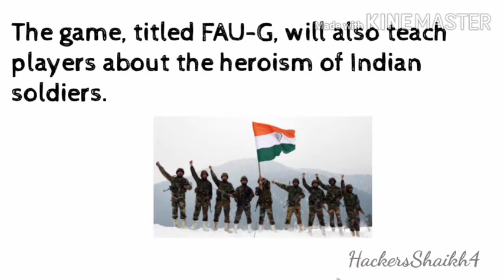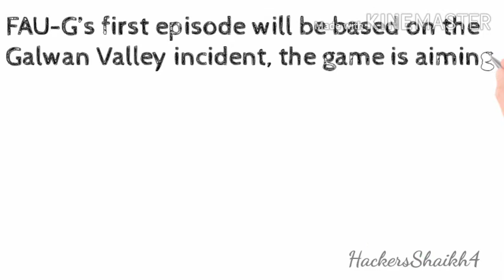FAU-G game full details|AkshayKumar in game😲🎮 /first map revealed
FAU-G fearless and United Guards💂 .
Akshay Kumar mentoring game
game for Indian players 😁.
coming soon